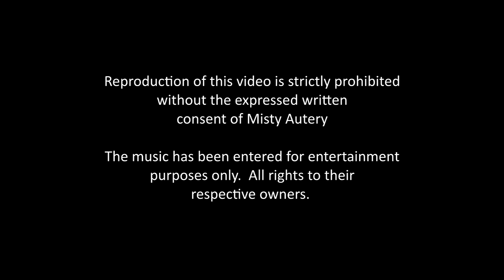NPC Bikini Competitor Misty Autery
A true story of inspiration, dedication, and commitment.  NPC Bikini Competitor Misty Autery tells her amazing story of transformation despite the obstacles and setbacks.  She pushed through, even when others told her that she couldn't.  Watch this heart warming story of success!